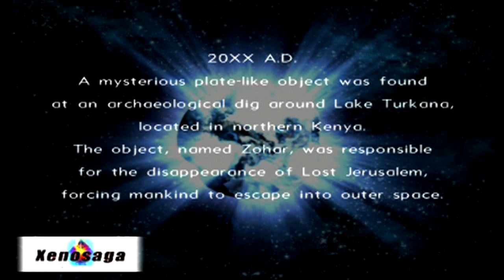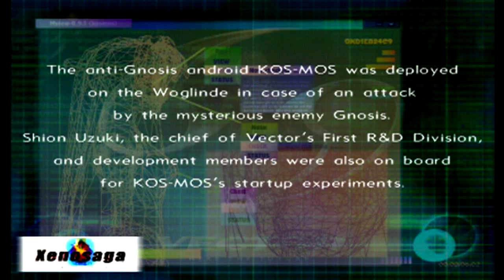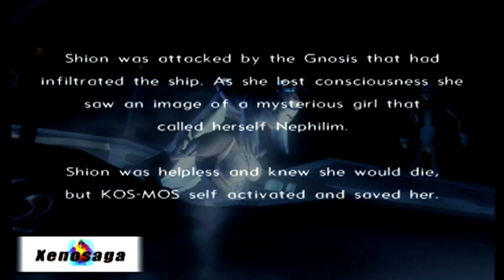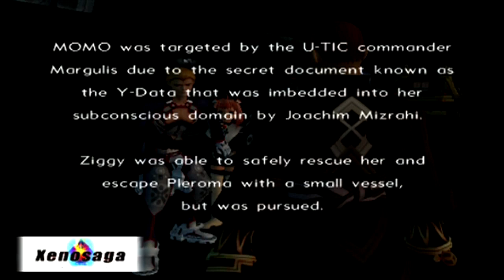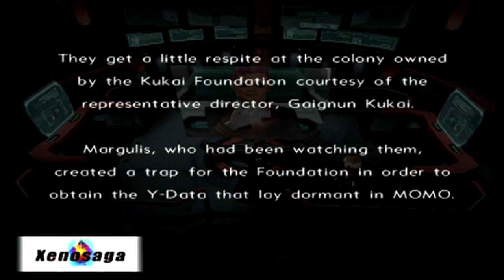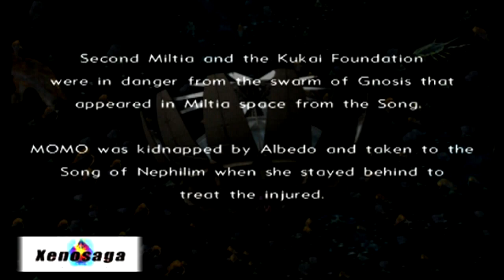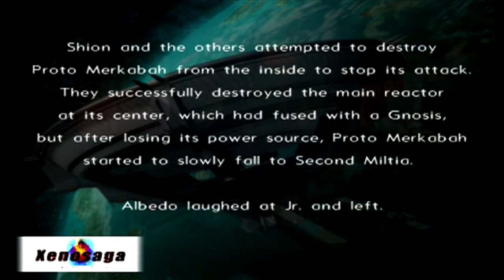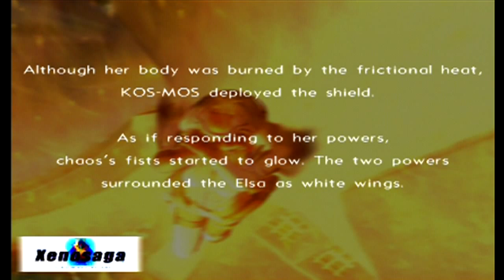Let's Recap Xenosaga Episode I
In this part, we read through the summary of Xenosaga Episode I: Der Wille zur Macht that is present in Xenosaga Episode III.  Once again, this is not meant to be a replacement, but simply meant to be a recap or a refresher of what you already experienced in the game.